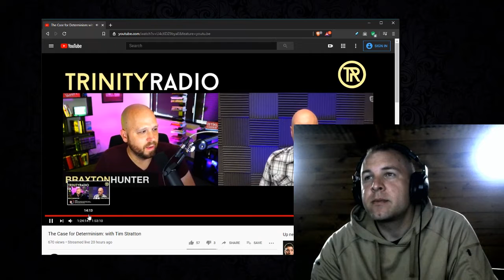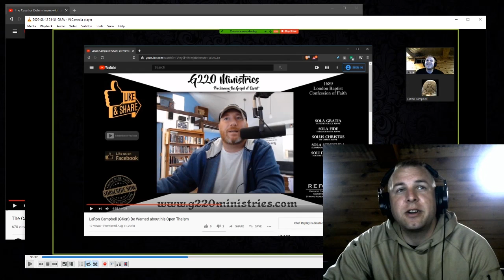m039 Calvinists dont believe their own theology